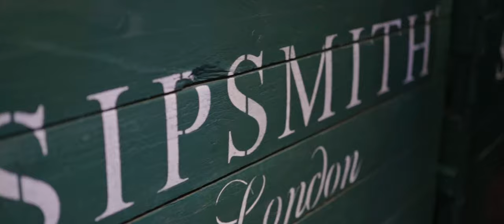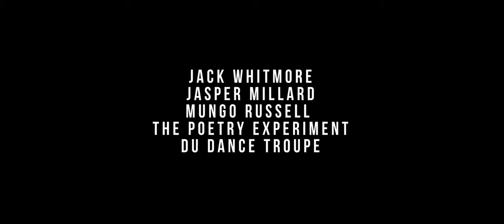Durham University Charity Fashion Show 2019 - After Film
For more content or to enquirer about anything content related please

INNOVATING IMAGE.